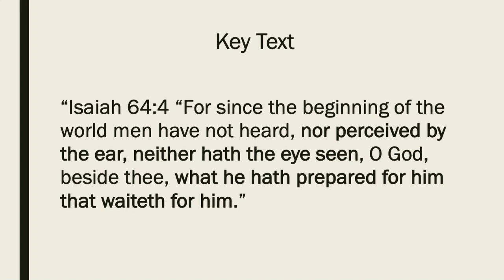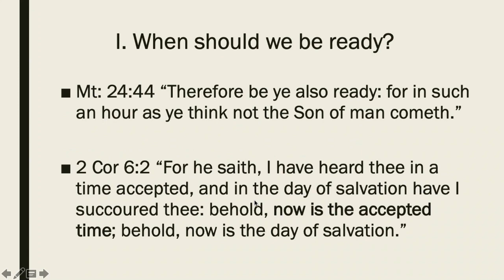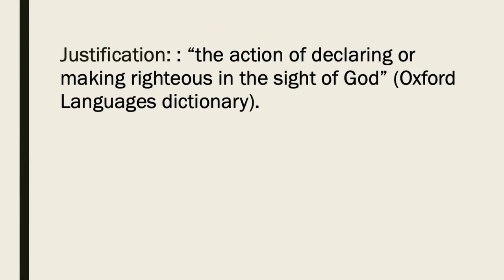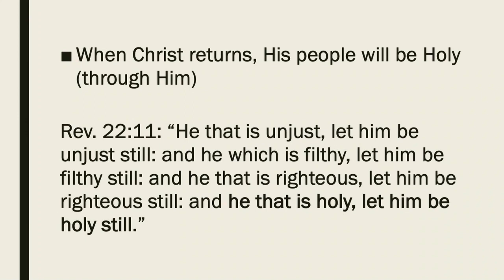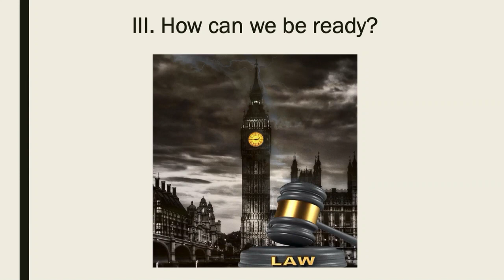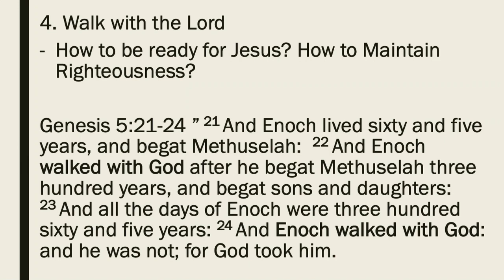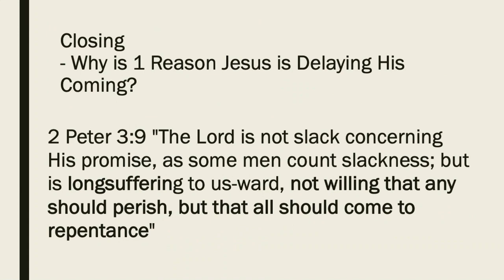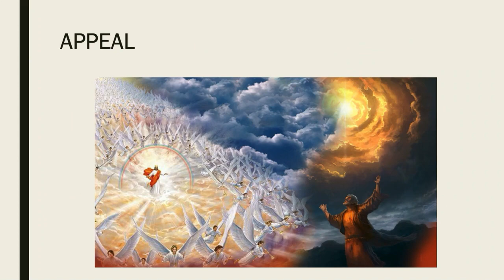Are You Ready for Jesus to Come Today? with Paul M. Balbach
SDARM Roanoke
Sermon by Paul Balbach